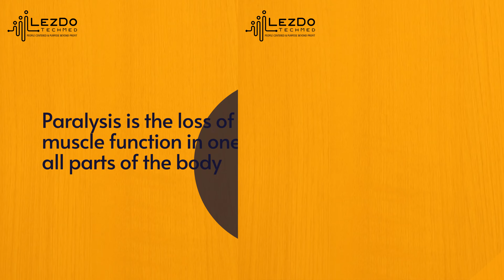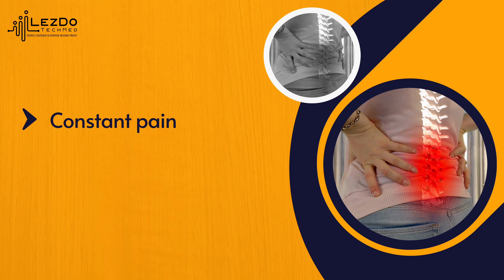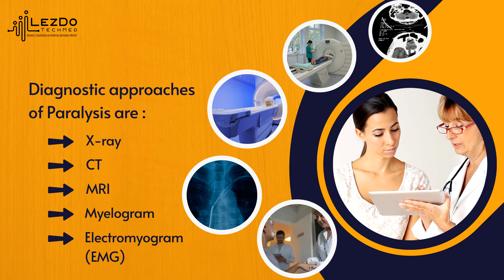Types of Paralysis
In this educative video, we delve deep into understanding the complex subject of paralysis, a medical condition characterized by the loss of muscle function in part of the body, often coupled with sensory loss. Through this comprehensive guide, we aim to shed light on the four primary types of paralysis – Monoplegia, Hemiplegia, Paraplegia, and Quadriplegia, each differing in terms of the area of the body affected.
Monoplegia: This segment focuses on Monoplegia, where only one limb, either an arm or a leg, is affected. We offer insights into the potential causes, including cerebral palsy and strokes, while also touching upon the treatment and management approaches that can facilitate a better quality of life for individuals living with Monoplegia.
Hemiplegia: Moving on, we explore Hemiplegia, a type of paralysis that affects one side of a person’s body. As we navigate through this section, viewers will gain an understanding of how it mainly results from damages to the brain due to illnesses, injuries, or strokes.
Paraplegia: Here, we dissect Paraplegia, a condition affecting both legs and sometimes the lower torso. This segment aims to educate viewers on how spinal cord injuries and congenital disabilities are the common culprits, and the ways to manage the condition effectively.
Quadriplegia: In this section, we dive into Quadriplegia, where all four limbs and, in most cases, the torso are paralyzed. We detail the devastating impacts of severe spinal cord injuries, which are the primary cause, and the avenues for treatment that can sometimes improve function and independence.
By walking you through real-life testimonials and expert insights, we facilitate a comprehensive understanding of these conditions, fostering empathy and knowledge.
As you maneuver through this insightful journey of learning and discovery, we encourage viewers to share this knowledge to foster a society that is inclusive and empathetic towards individuals with paralysis.
Join us in spreading awareness about the many facets of paralysis and embarking on a path of informed understanding and empathy. Your journey to becoming a beacon of support and knowledge starts here.
If you need help to review medical records reviews, get to our site LezDo TechMed @